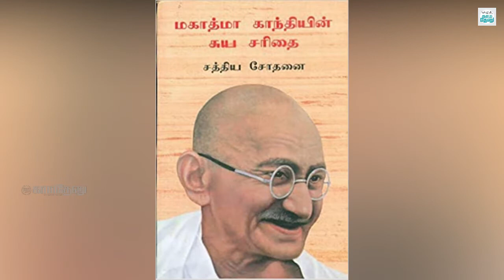காந்தியடிகளின் ‘சத்திய சோதனை’கணவன் அதிகாரம் - பகுதி-5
குரல்: ‘சுதந்திரன்’